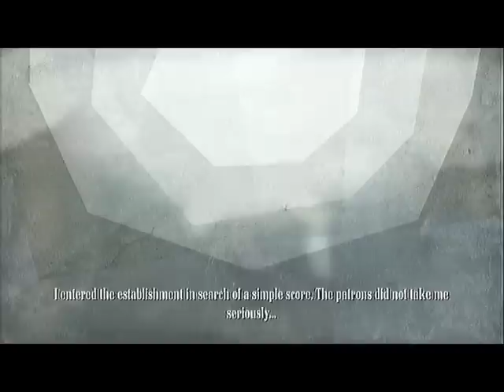Puss In Boots Walkthrough Level 1: The Thieves Bar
Level One: The Thieves Bar, from the Puss In Boots video game. By RazTehWaz